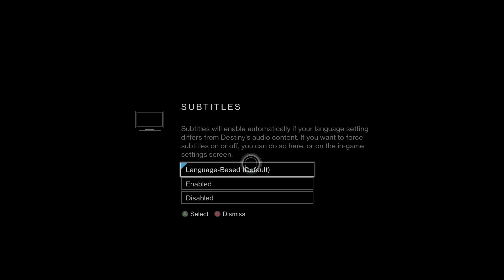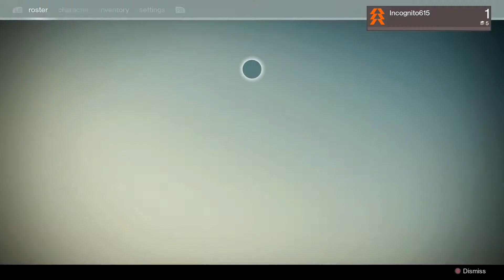Destiny LetPlay-Part 1 Intro XBOX ONE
Destiny is a massively multiplayer first-person shooter video game developed by Bungie, released on September 9, 2014 for the Xbox One, Xbox 360, PlayStation 4 and PlayStation 3.Unlike typical FPS games, Destiny features role-playing elements and as such has been likened to "World of Warcraft in space.